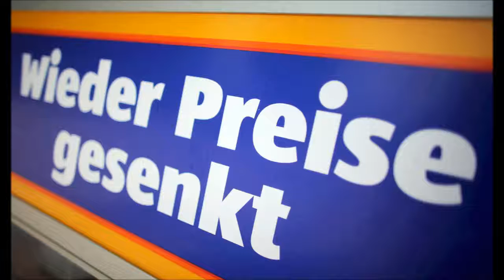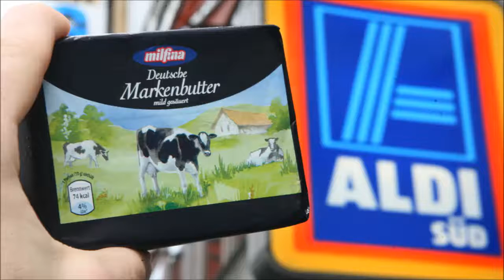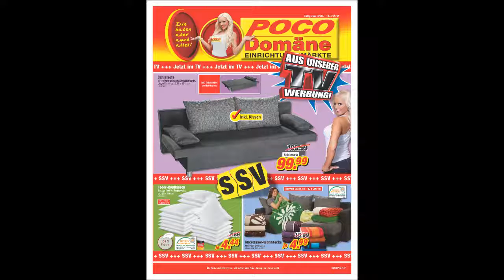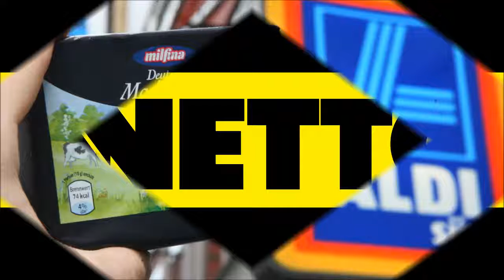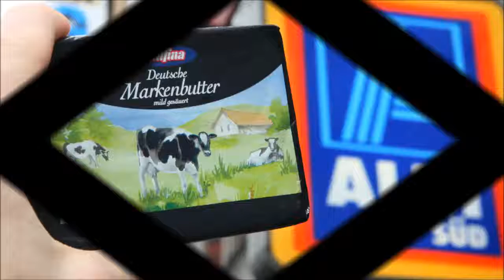Christian Näther - Lieder -"Preisgarantie"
"Preisgarantie" von Christian Näther